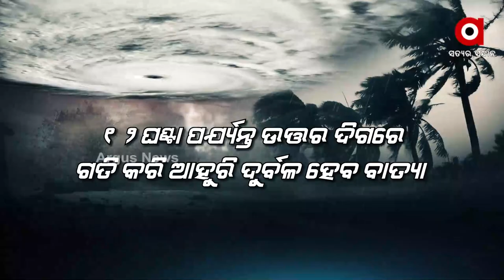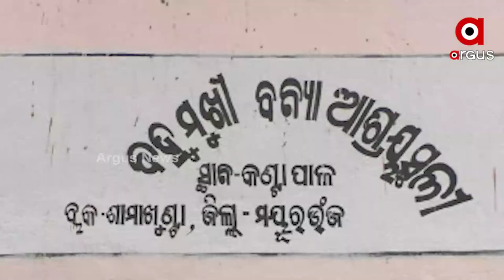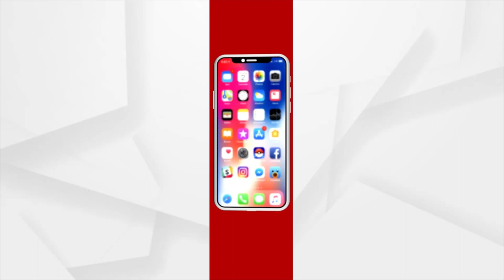ଧିରେ ଧିରେ ଦୁର୍ବଳ ହେଉଛି ଜୱାଦ।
ବାତ୍ୟା ବିପଦ ଟଳିଲା।  ଧିରେ ଧିରେ ଦୁର୍ବଳ ହେଉଛି ଜୱାଦ। ଆଶ୍ବସ୍ତ କଲେ ସ୍ବତନ୍ତ୍ର ରିଲିଫ କମିସନର। ଯଦିଓ ବାତ୍ୟା କମିବ ତେବେ ପ୍ରବଳ ବର୍ଷା ହେବ। ସେଥିପାଇଁ ବ୍ୟାପକ ଫସଲ ନଷ୍ଟ ହେବା ଆଶଙ୍କା ଦେଖା ଦେଇଛି। ବାତ୍ୟା  କମିବା ପରେ ସପ୍ତାହକ ଭିତରେ କ୍ଷୟକ୍ଷତି  ଆକଳନ କରାଯିବ  ବୋଲି କହିଛନ୍ତି ଏସଆରସି। ବାତ୍ୟାକୁ ଦୃଷ୍ଟିରେ ରଖି 75ଟି ଟ୍ରେନ ବାତିଲ୍ କରାଯାଇଛି।